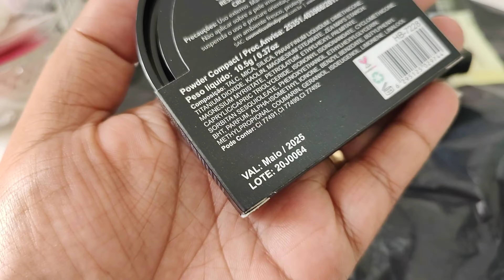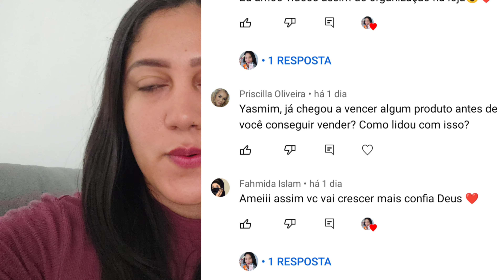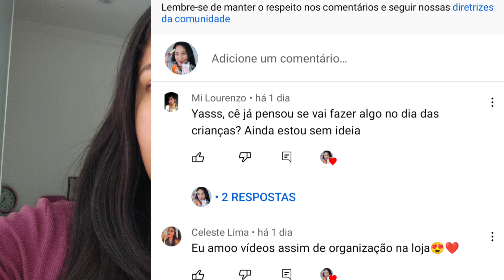VLOG DA LOJA, COMPRAS NA SHOPPE+ DICAS!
SE VOCÊ QUER ADQUIRIR MINHA LISTA DE FORNECEDORES, CLICA NESSE LINK E FALA DIRETAMENTE COMIGO.

É SUPER IMPORTANTE SEU APOIO AQUI NO NOSSO CANAL💖 BEIJÃO MEUS AMORES.